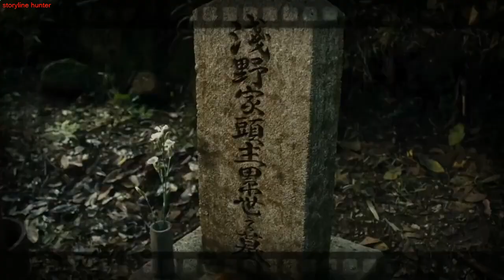Blade of the Immortal 2017 | Movie Recap | storyline hunter